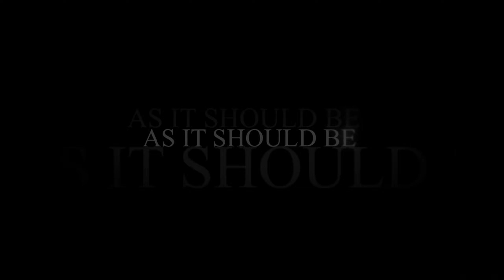Luftrausers Quick Play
Just testing more on this little MacBook Air. Fun little game but bloody hard.